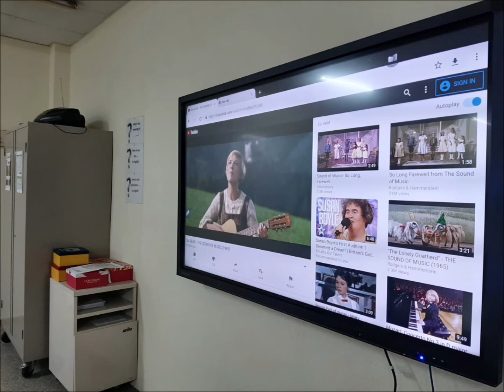Escuelas Oficiales de Idiomas